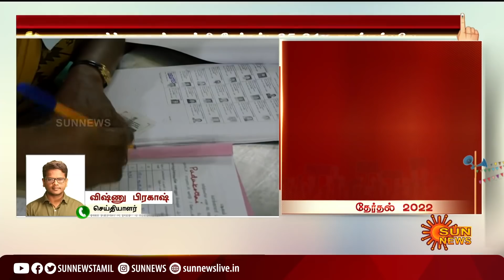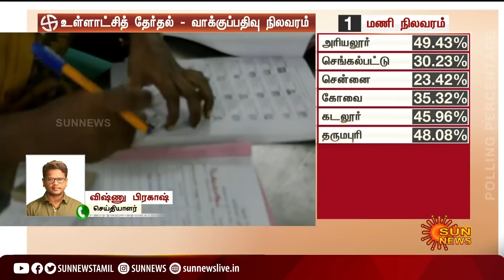நகர்ப்புற உள்ளாட்சி தேர்தல் ; சென்னையில் வாக்குப்பதிவு தொடர்ந்து மந்தம்| Urban Local Body Elections